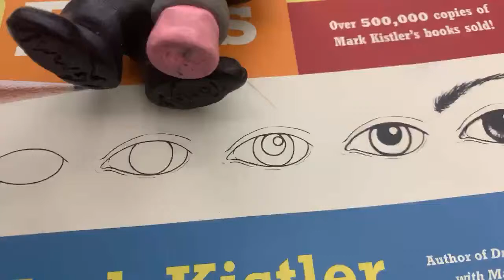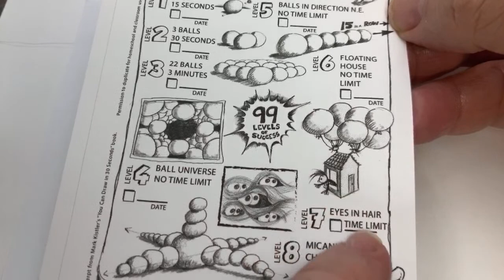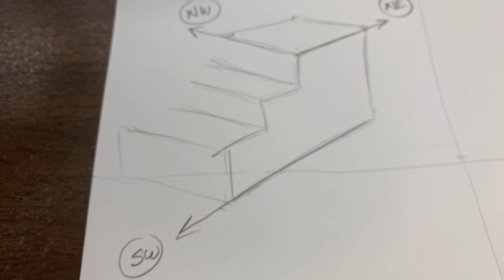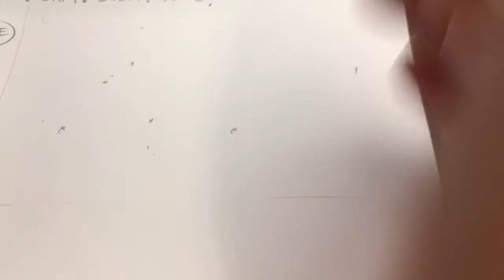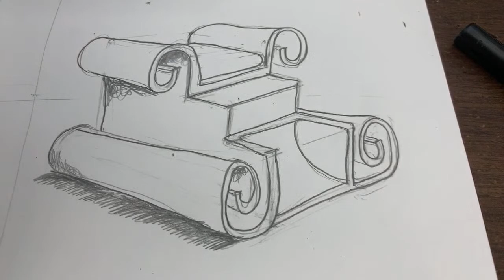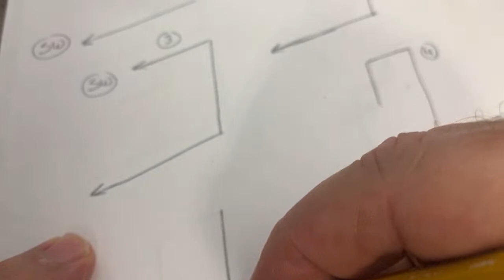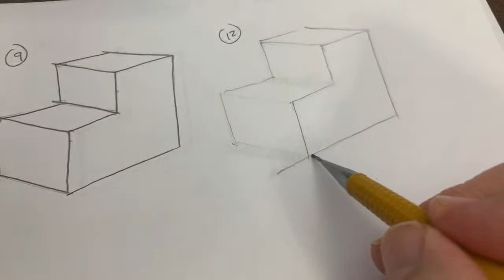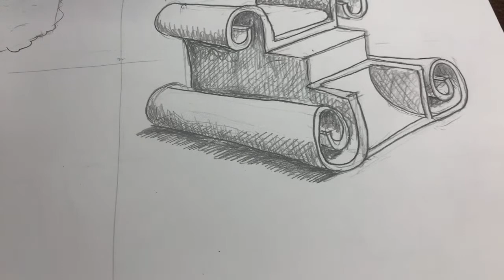Midnight LIVE Creativity in Quarantine!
199 Days of Drawing